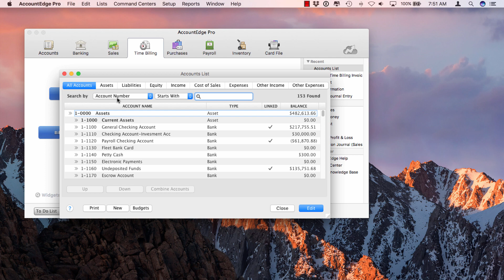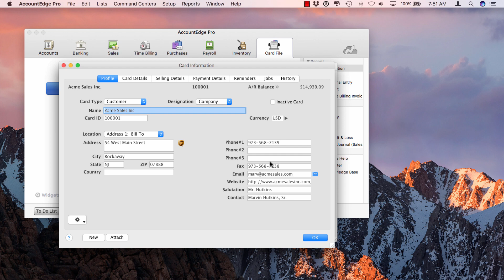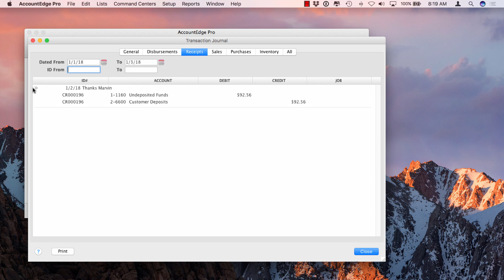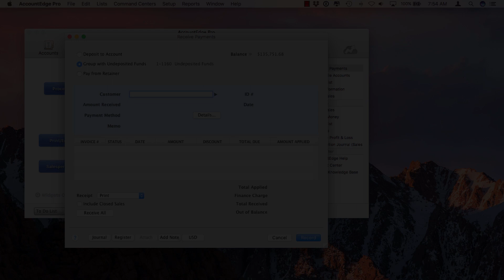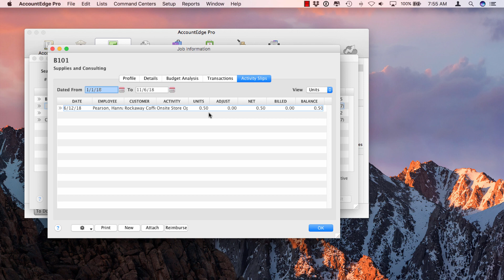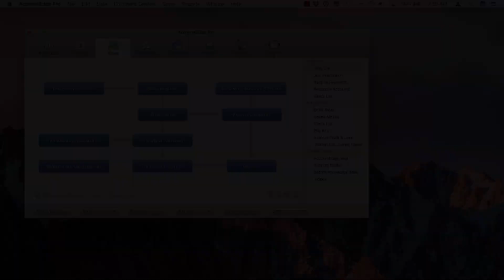AccountEdge Pro 2018 - An Overview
See what's new in AccountEdge Pro 2018 (US).  This is the latest release of AccountEdge and is full of great new features like Kits and Jobs 2.0.